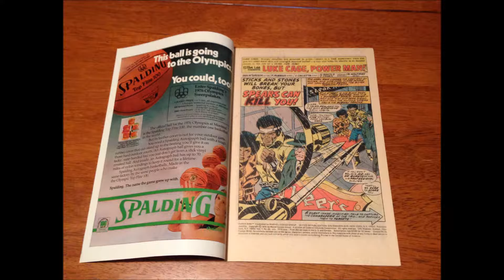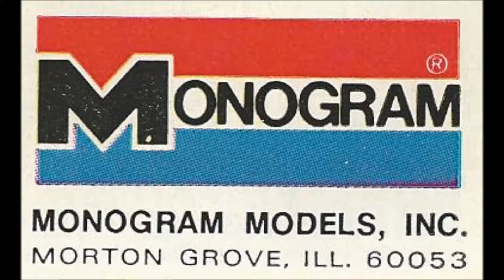COMIC MAN PRODUCTIONS: MONOGRAM HOT STUFF CHEVIES MARVEL LUKE CAGE POWER MAN COMIC BOOK AD 1976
COMIC MAN PRODUCTIONS: MONOGRAM MODELS HOT STUFF "CHEVIES" MODEL KITS COMIC BOOK AD 1976

PUBLISHED IN MARVEL'S LUKE CAGE, POWER MAN #33 IN JULY, 1976